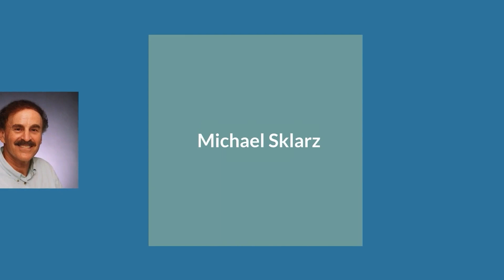History of Kanu O Ka 'Āina Charter School (History is Here to Help)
A Hawaiian Charter School.  The host for this show is Carl Ackerman.  The guest is Taffi Wise.

The discussion focuses on the history of one of the oldest and most established Hawaiian based charter schools on the Big Island of Hawai'i.  The many joys and struggles in accomplishing the mission of Kanu are presented.

Underwriters:
Michael Sklarz
Catherine L. Cooke and the Cooke Foundation
Hawaii Energy
Hawaii Energy Policy Forum
Hawaiian Electric
Galen Ho of Immersive Worlds
Kamehameha Schools
Miner Foundation